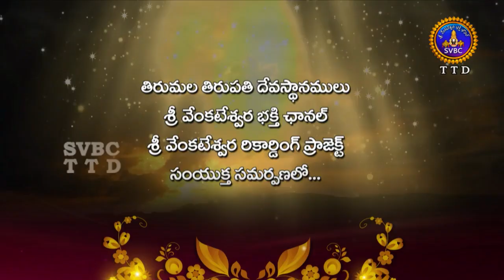Annamayya Pataku Pattabhishekam | Season 02 | Ep 83 | Part 01 | 03-11-18 | SVBC TTD